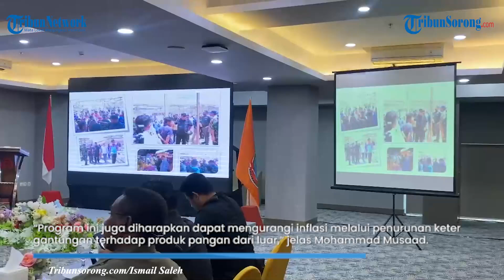Pj Gubernur Mohammad Musaad Pimpin Rakor Bersama Forkopimda, Bahas 2 Isu Krusial di Papua Barat Daya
TRIBUNSORONG.COM, SORONG - Pemerintah Provinsi (Pemprov) Papua Barat Daya menggelar rapat koordinasi (rakor) di Hotel Rylich Panorama, Kota Sorong, Jumat (25/10/2024).

Rapat yang dipimpin Penjabat (Pj) Gubernur Papua Barat Daya Mohamad Musaad itu membahas dua isu krusial yakni pengendalian inflasi dan percepat revitalisasi Pasar Remu pascaterbakar.

“Rakor ini melibatkan perangkat daerah dan forkopimda untuk bersama-sama menyusun langkah strategis menekan inflasi dan revitalisasi pasar,” katanya.

Penulis: Ismail Saleh | VP: Fidelis Christian Siallagan